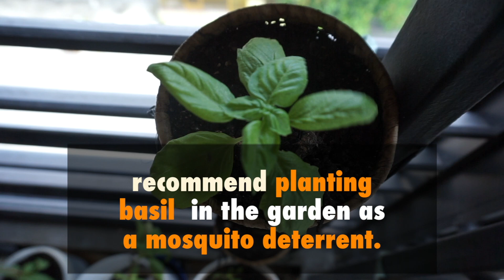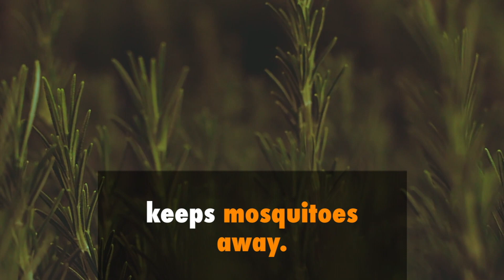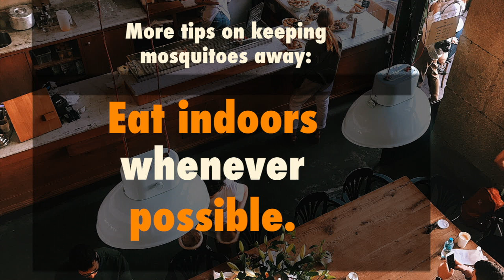Five plants you can grow and use to repel mosquitoes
Do you have a mosquito problem? With arising problems with Dengue, learn how to make strong and chemical free repellents as well as some hacks to keep the deadly mosquitoes away. Try to grow these plants around your home and use them as a repellent to mosquitoes. All these plants have to release their essence to be best used as repellent, hence you will need you to “process” them first.